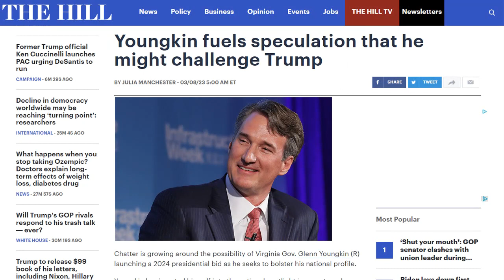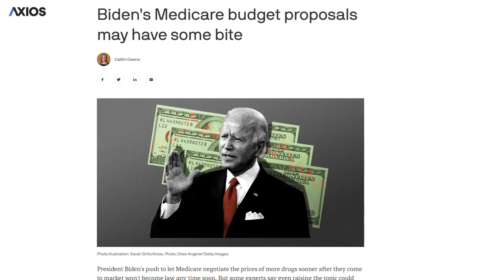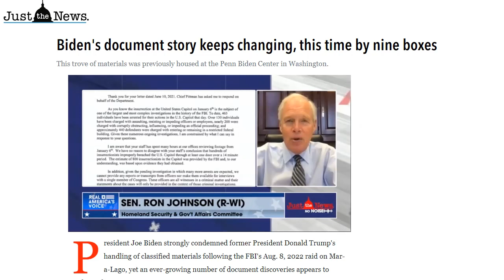Saul's News Rewind Video for March 10th, 2023 (Glenn Youngkin, Ron DeSantis, Trump, Biden)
Washington is buzzing about Governor Glenn Youngkin, POTUS doubles down on bad drug price control policy, and the classified documents are being found by the box load with Joe Biden!